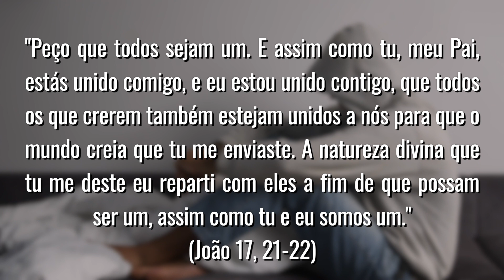ORAÇÃO DA MANHÃ: OS CINCO MINUTOS DE DEUS - 23 DE MAIO DE 2022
Sejam muito bem-vindos ao nosso novo projeto: Oração da Manhã: Os Cinco Minutos de Deus! Venha rezar conosco!

Não se esqueça de deixar nos comentários o que você achou deste projeto. Pode deixar também sugestões e apontamentos para os próximos vídeos. E caso queira, pode deixar também, o seu pedido de oração!